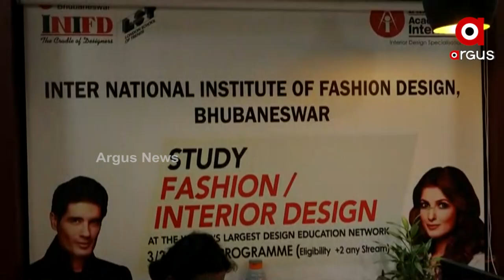ଲାକମି ଫ୍ୟାସନ week ପ୍ରତିଭା ଦେଖାଇବେ ଭୁବନେଶ୍ଵର INIFD ଛାତ୍ରୀ ତୁଳସୀ ତେନାମିରୁ ହେମ୍ବ୍ରମ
ଭାରତର ପ୍ରିମିୟର ଫ୍ୟାସନ ଏବଂ ଲାଇଫଷ୍ଟାଇଲ ଇଭେଣ୍ଟ ଲାକମି ଫ୍ୟାସନ week ରେ ନିଜ ପ୍ରତିଭା ପ୍ରଦର୍ଶନ  କରିବେ ଭୁବନେଶ୍ଵର INIFD ଛାତ୍ରୀ ତୁଳସୀ ତେନାମିରୁ ହେମ୍ବ୍ରମ। ଅନୁଷ୍ଠାନ ପକ୍ଷରୁ ଏନେଇ ଏକ ସାମ୍ବାଦିକ ସମିଳନୀ ଆୟୋଜନ କରାଯାଇ ତାଙ୍କୁ ସମ୍ବର୍ଦ୍ଧିତ କରାଯିବା ସହ କୃତଜ୍ଞତା ଜଣାଇଛନ୍ତି କତୃପକ୍ଷ।